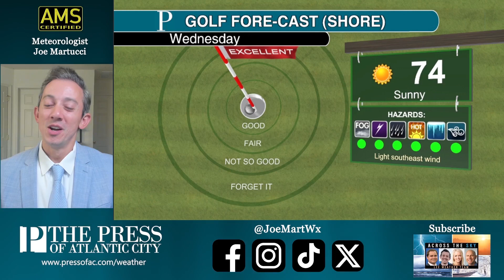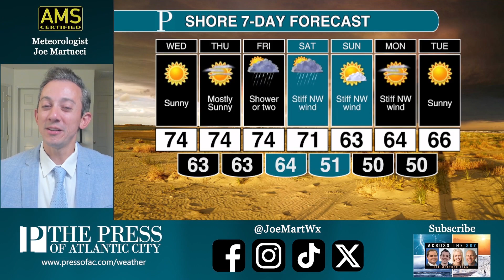Summery now, stormy for part of weekend | Joe Martucci's Wednesday daytime forecast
We will continue the sunshine and warm weather Wednesday, and most of Thursday, too. Get ready for showers and wind Friday into Saturday, though. Meteorologist Joe Martucci has the forecast.